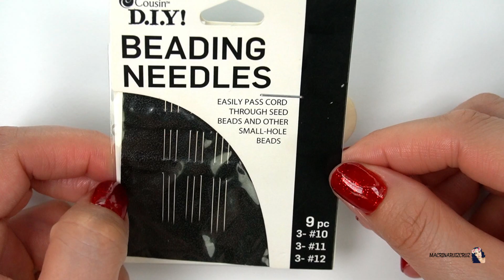Aretes / brick stitch /Rombo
QUIERES APOYAR A ESTE CANAL Y SU CONTENIDO ?